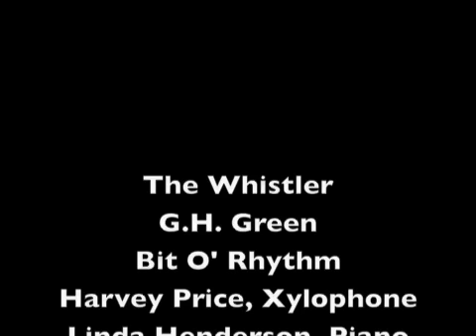The Whistler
Xylophone and piano